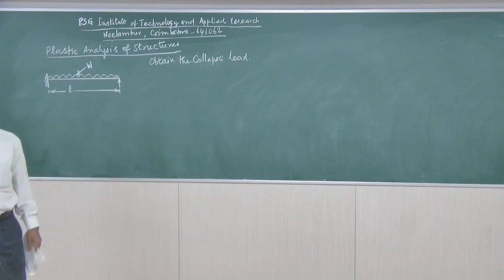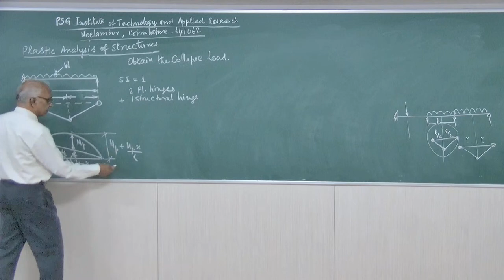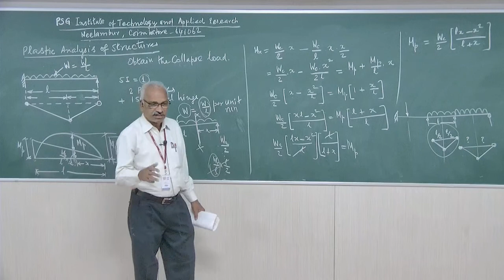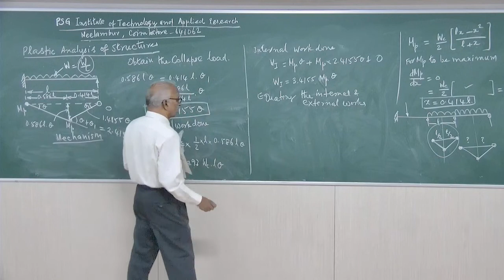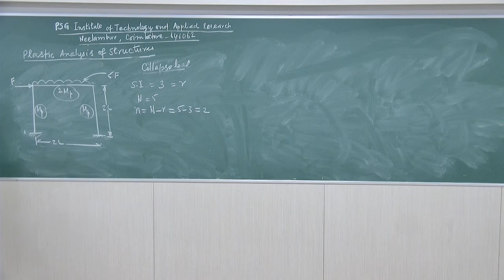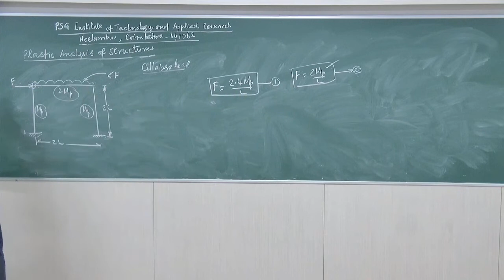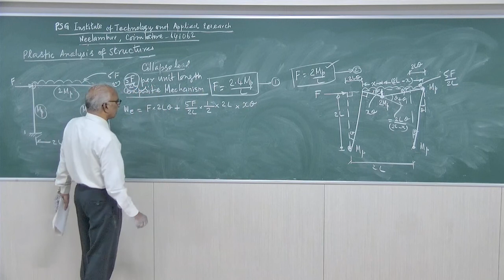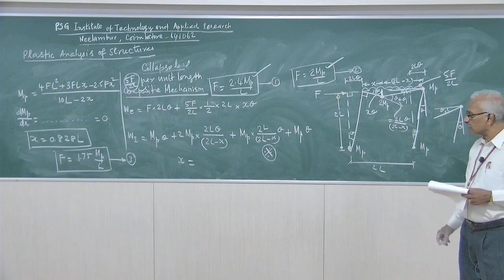Lecture 28: Plastic Analysis - Structures with UDL by Dr. P.Perumal, PSG iTech,CBE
Mechanism - Propped cantilever - Portal Frame _ UDL - Collapse Load.